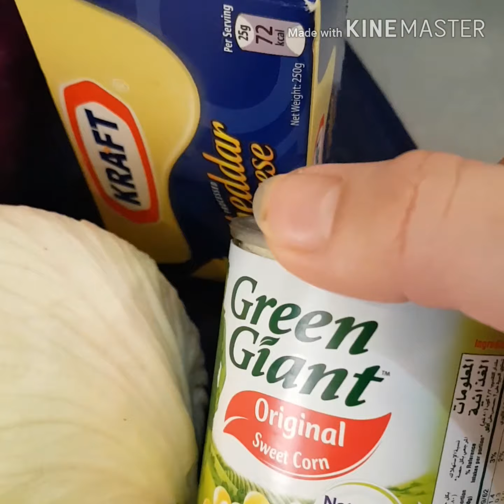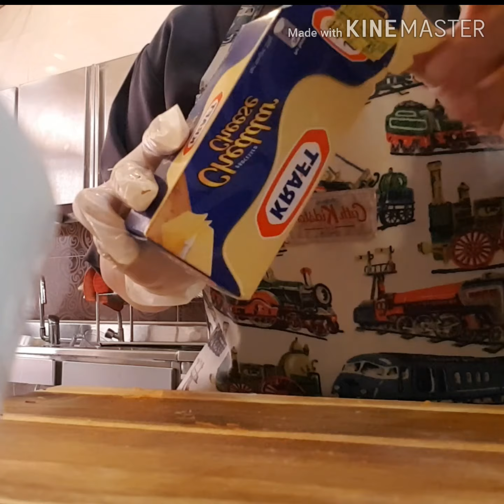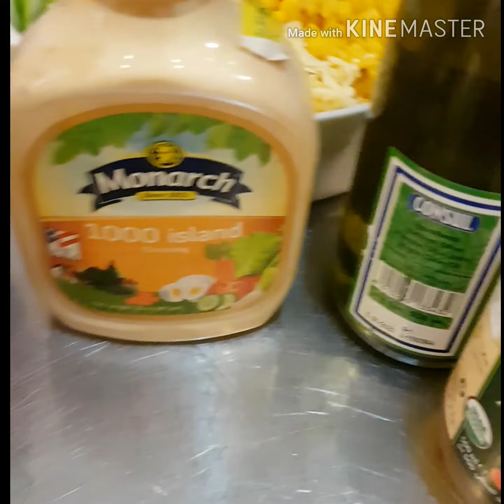Easy Way How to Make Cabbage Salad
Red Cabbage
White Cabbage
Lettuce/Ice berg
Green Capsicum/Bell pepper
Red, yellow or orange Capsicum
Carrot
Cheddar Chesse
Sweet Corn
Dressing:
Olive oil
Yellow Mustrad
Thousand Island
Mayonnaise
French Dressing
White Sugar
White Vinegar